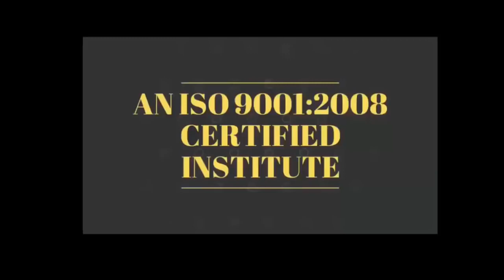MOTIVATIONALSTORIE कह दो ज़िन्दगी से अपनी आज - मैं हार नहीं मानूंगा By Devratn Agrawal